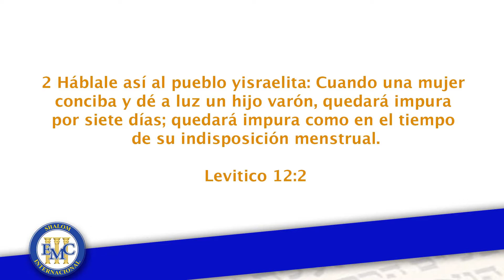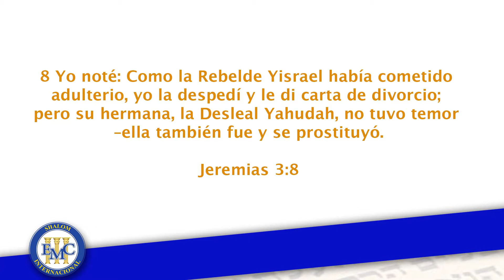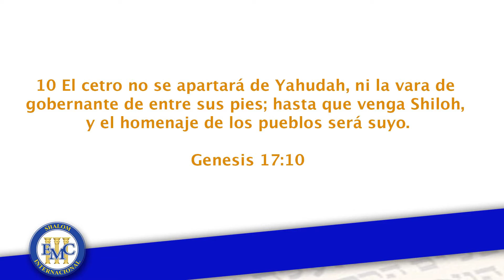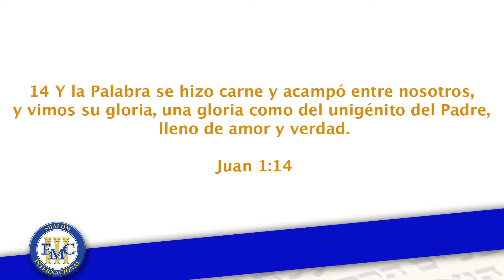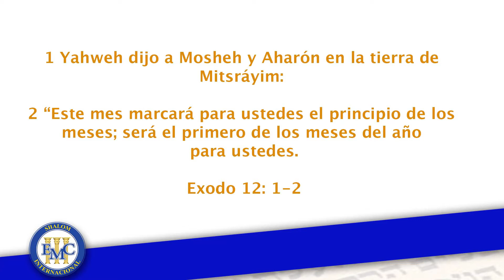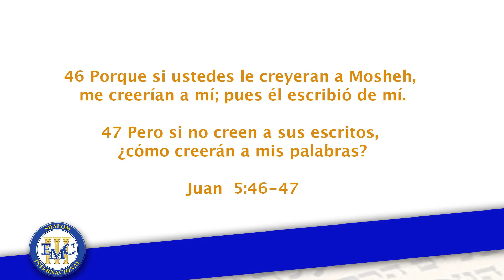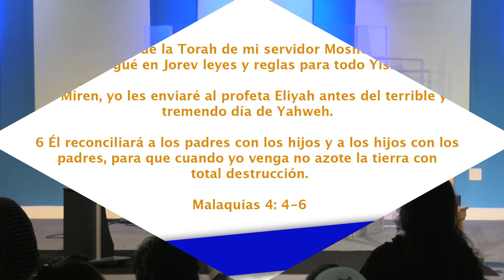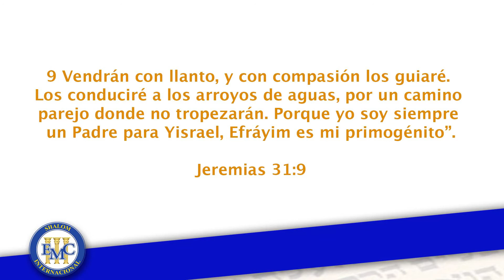Derechos de primogenitura / Parasha 27 Tazria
EMC SHALOM INTERNACIONAL - Retornando a Las Raices Hebreas De Nuestra Fe

We have simultaneous translation into English in our congregation. Tenemos traduccion simultanea al Ingles en nuestros sevicios (SEDE MIAMI)

En EE.UU. nos encontramos en:

Miami, FL
Moultrie, GA
Decatur, North Alabama

Y en Colombia nos puedes encontrar en las ciudades de Bogota, Medellin, Barranquilla, Palmira, Bucaramanga, Barrancabermeja

EMC SHALOM INTERNACIONAL, es un ministerio que ha entendido la importancia de retornar a las raíces hebreas de la fe Cristiana. Estudiamos la palabra de Dios desde Génesis hasta Apocalipsis rescatando los términos y nombres en su lenguaje original el hebreo.

Reconocemos el valor de las instrucciones de vida (Mandamientos) que nuestro Padre Celestial nos dejo para vivir una vida en bendición llena de amor, salud, prosperidad y Shalom.

No somos salvos por haber obedecido, obedecemos por amor al que nos salvo.